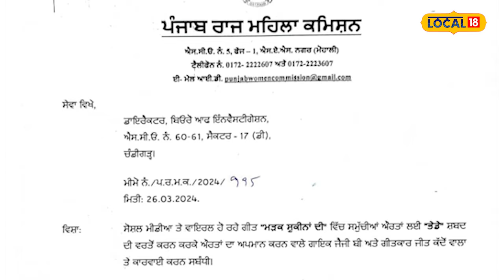ਪੰਜਾਬ ਗਾਇਕ Jazzy B ਦੀਆਂ ਵਧੀਆਂ ਮੁਸ਼ਕਿਲਾਂ, ਇਸ ਗੀਤ ਕਾਰਨ ਮਹਿਲਾ ਕਮੀਸ਼ਨ ਨੇ ਕੀਤੀ ਕਾਰਵਾਈ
ਜੈਜ਼ੀ ਬੀ ਦੇ ਗੀਤ ਨੂੰ ਔਰਤਾਂ ਨੂੰ ਭੇਡਾਂ ਕਹਿਣ 'ਤੇ ਕਈ ਸੰਗਠਨਾਂ ਨੇ ਕਮਿਸ਼ਨ ਨੂੰ ਸ਼ਿਕਾਇਤ ਕੀਤੀ ਸੀ, ਜਿਸ ਤੋਂ ਬਾਅਦ ਇਸ ਮਾਮਲੇ 'ਤੇ ਰਿਪੋਰਟ ਤਲਬ ਕੀਤੀ ਗਈ ਹੈ। ਇਸ ਮਾਮਲੇ ਵਿੱਚ ਡਾਇਰੈਕਟਰ ਬਿਊਰੋ ਤੋਂ ਰਿਪੋਰਟ ਮੰਗੀ ਗਈ ਹੈ।